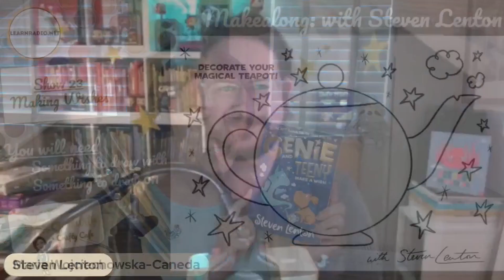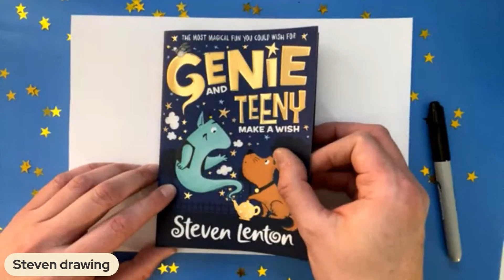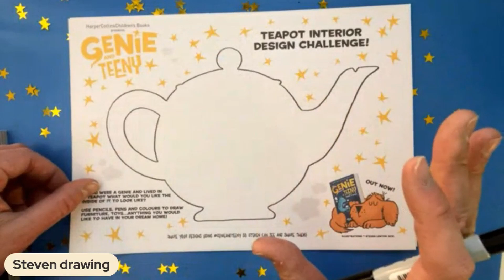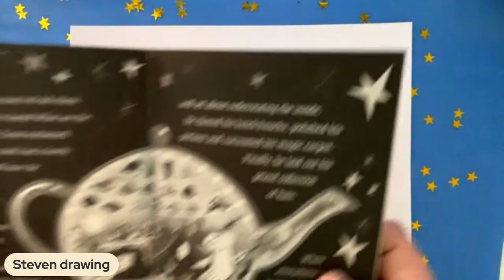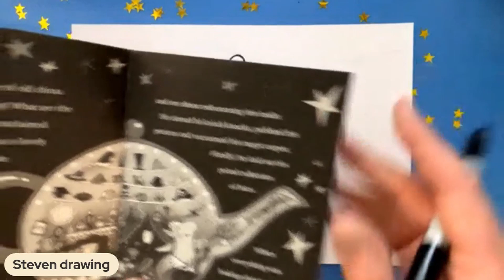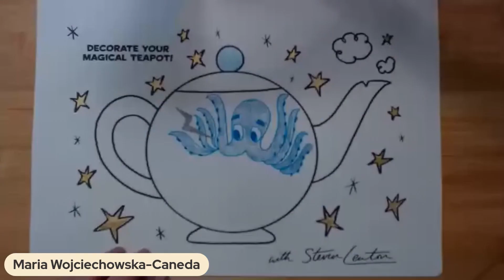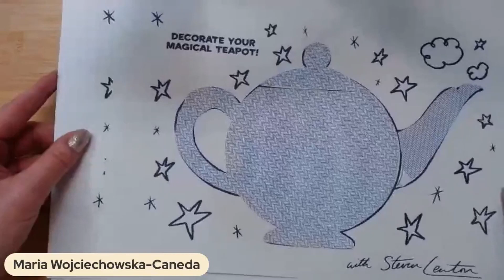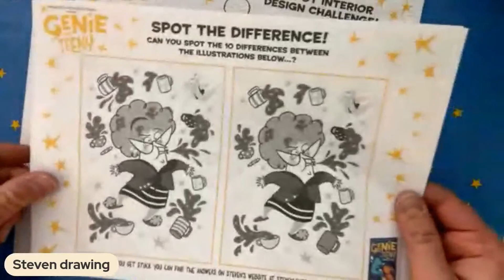MAKING WISHES: with Steven Lenton. Crafty Cafe - Show 23.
This show was broadcasted on 11/05/2021. Tune into the Creative Arts Learning Workshop every Tuesday at 3.30pm where you can join in the show and upload your creations to the padlet. recorded with kind permission from Steven Lenton.